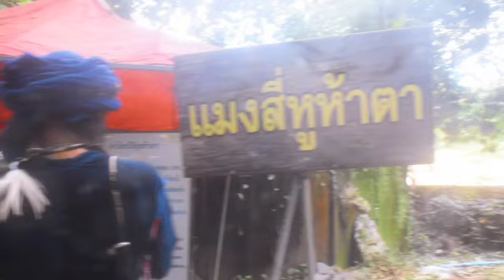ตำนาน​เวียงหนองหล่ม​ วัดป่าหมากหน่อ​ : แดนชัย​ -​ บัวคำ